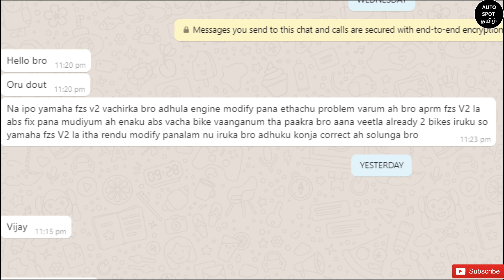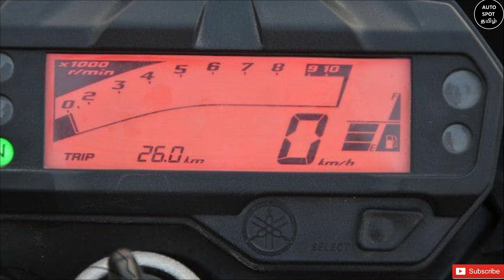Can I Modify Engine And Add ABS In Yamaha fzs v2 Bike | Tamil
This Video is about Can I Modify Engine In Yamaha fzs v2 Bike | Tamil